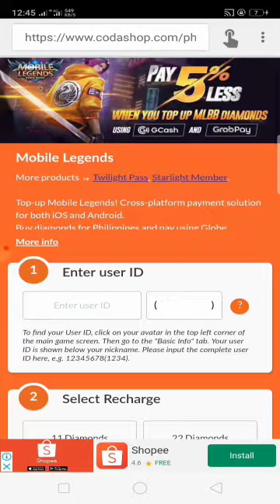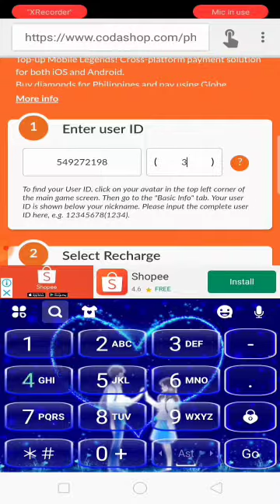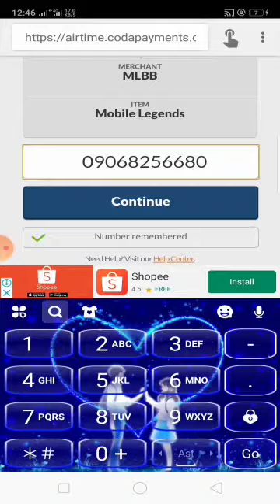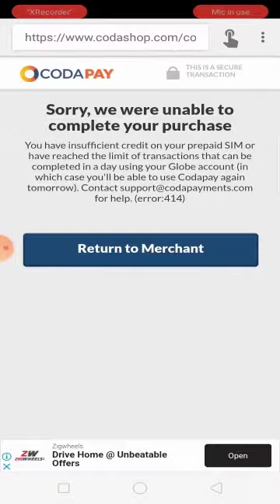May 28, 2020